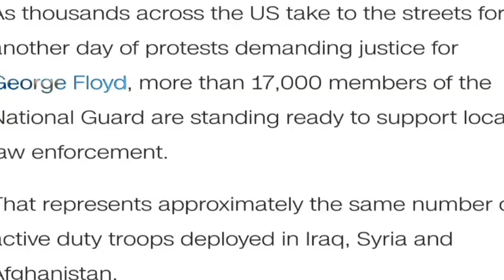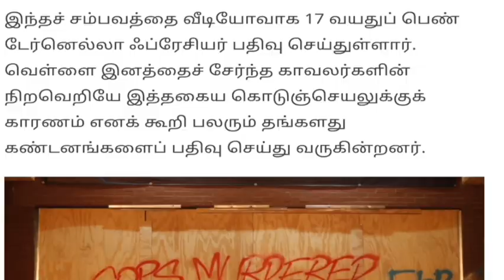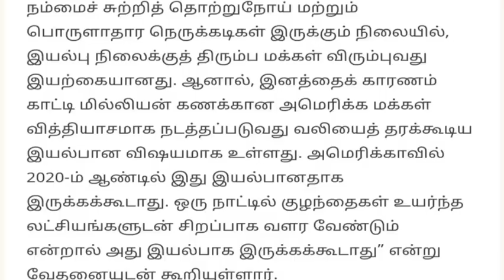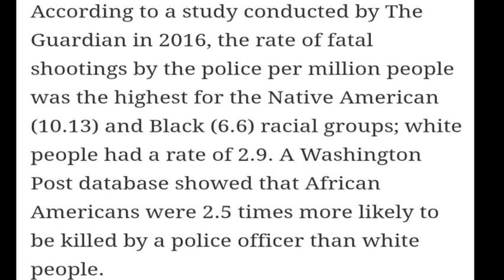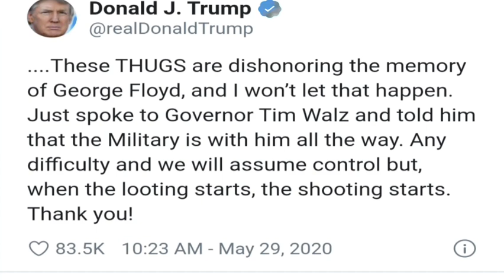அமெரிக்காவை உலுக்கும் George Floyd இன் மரணம் | Who is George Floyd | American protest | IB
This video talks about George Floyd a black American, was killed brutally by a police officer in Minnesota. Why we was killed and it explains the current situation about US protest.